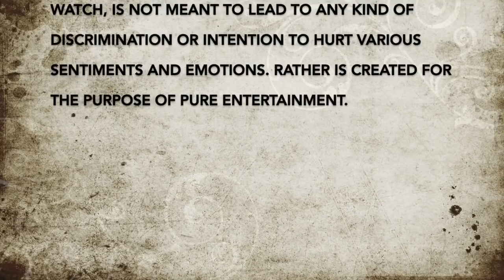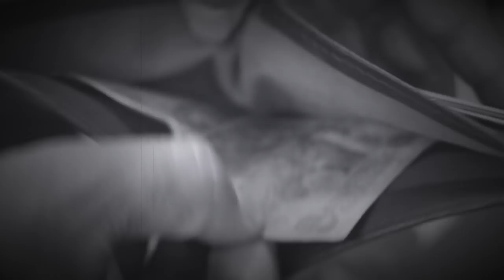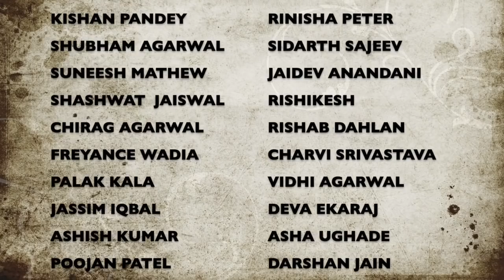NRI's In Christ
After receiving a great deal of responses on our previous video “Life of a Christite”, Team Professionals is back showcasing a glimpse of what NRI’s in Christ go through ft. our very own members from the team.!